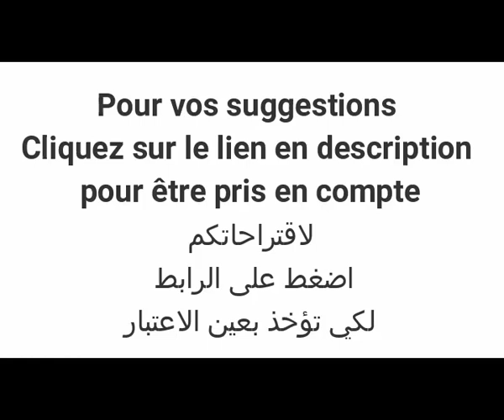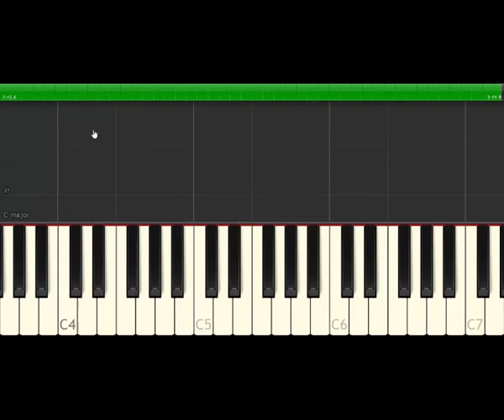MEILLEUR PIANO TUTORIAL Soolking Dadju - Melegim